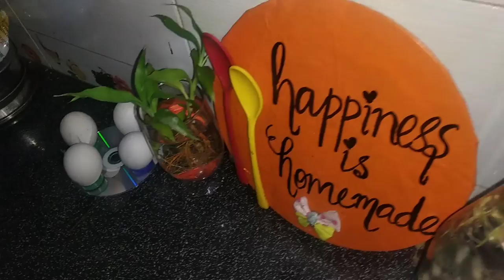How to reuse CD and Bottle cap in a simple way😮🥚💿